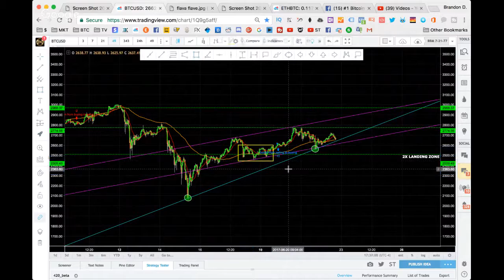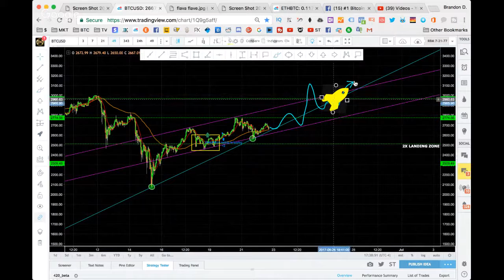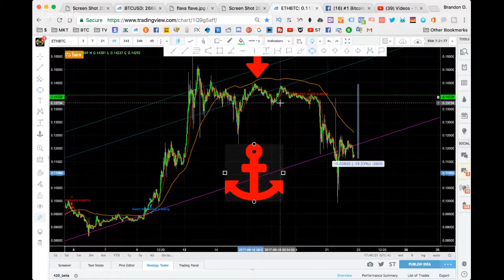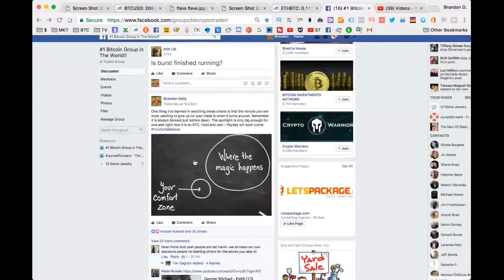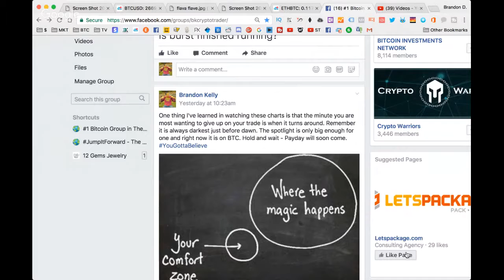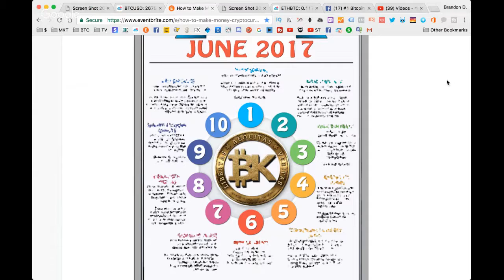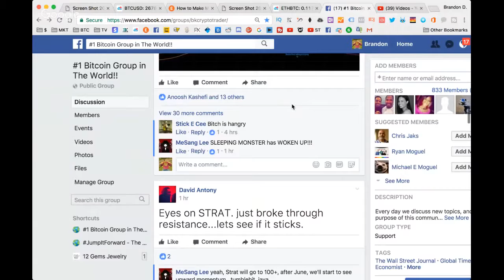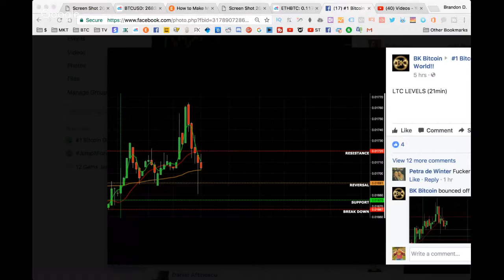(BTC BREAK OUT ALERT!)-Bitcoin Price 2696 USD june 22-CryptoCurrency stock chart analysis ETH